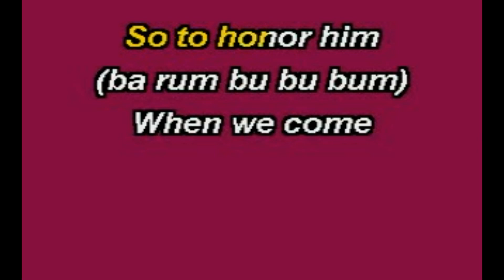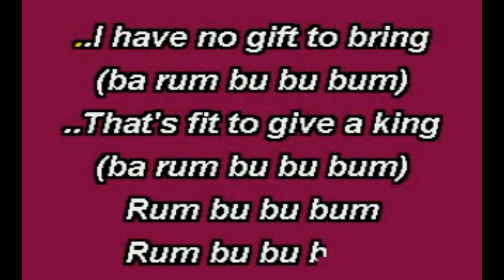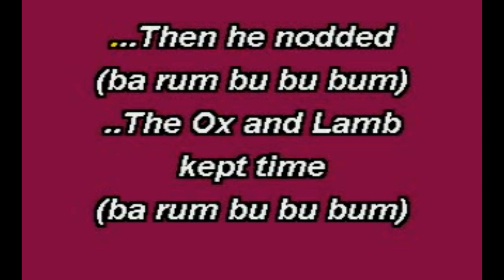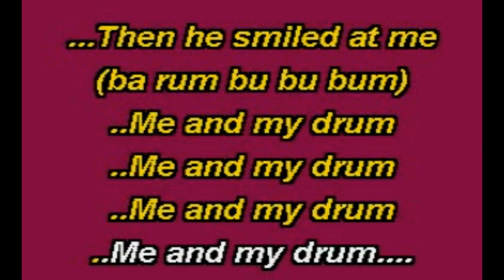Bob Seger - Little Drummer Boy (Karaoke Lyrics) NEW!!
Bob Seger - Little Drummer Boy (Karaoke 2018 Lyrics)